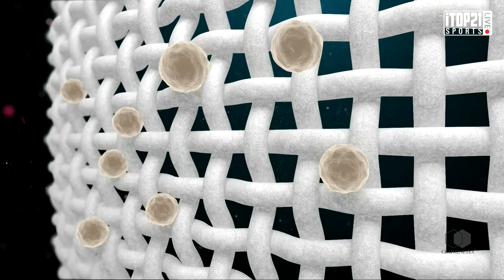KXO 3X3 3차ㅣ하늘내린인제 vs H렌터카 ㅣKXO리그 A조 예선 ㅣ 2020 3차 대회 1일차 4th - 2020.11.7